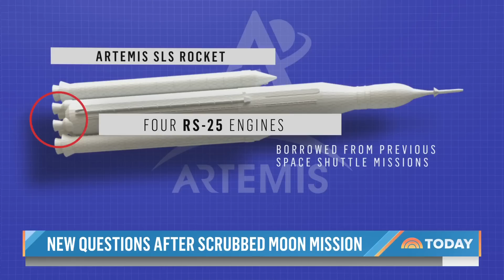NASA Evaluates Artemis Engine Problems Ahead Of Next Launch Day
NASA launch teams scrubbed Monday’s launch of the new moon rocket over an engine problem and crews are now evaluating if it can be fixed in time for the next launch window on Friday. NBC’s Tom Costello reports for TODAY.